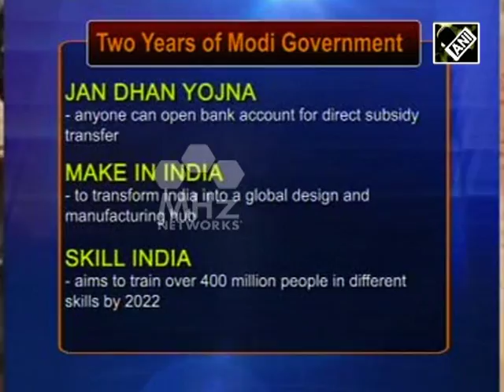Modi government marks second year in power (26 May,2016)